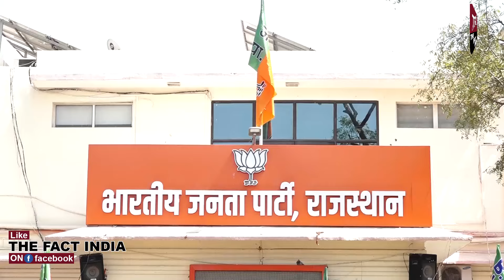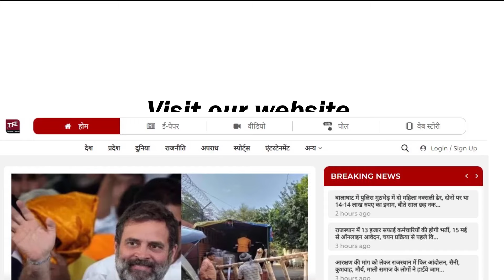राजस्थान उपचुनाव में क्यों फंस रहा पेच? | Sachin Pilot | Rajkumar Roat | Hanuman Beniwal | TFI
Anchor/Reporter - Rahul Jangid